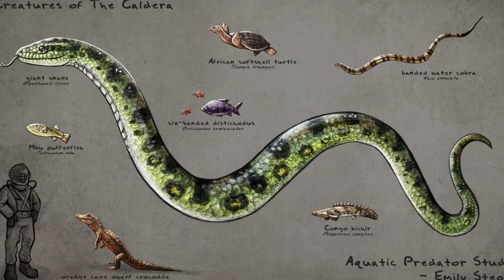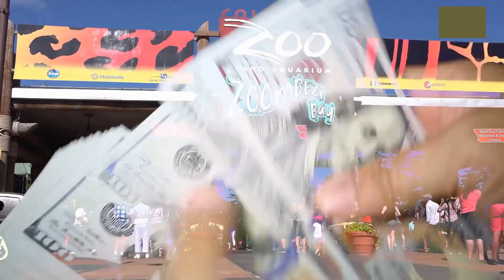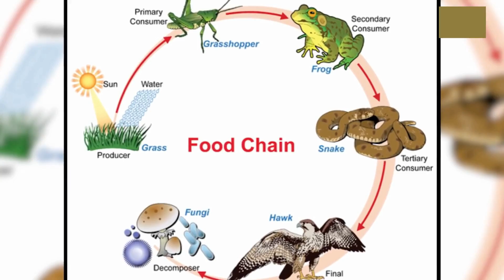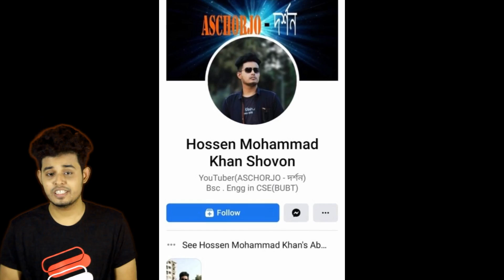পৃথিবীর সবচেয়ে বড় সাপ যদি আজও জীবিত থাকতো তাহলে কি হতো ? What if Titanoboa Snake didn't Go Extinct?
যদি আমি আপনাদের জিজ্ঞাস করি পৃথিবীর সবথেকে বড় সাপের নাম কি , তাহলে হয়তো আপনার উত্তর হবে এনাকন্ডা । আর এটা হওয়াটাও সাভাবিক, কেননা বর্তমান সময়ে পৃথিবীতে থাকা সবথেকে বড় সাপ এই এনাকন্ডারাই । কিন্তু বন্ধুরা যেই সাপটির ব্যাপারে আমরা এই ভিডিওটিতে কথাবল্বো সেটির সামনে এনাকন্ডা একটি ছোট বাচ্চা ছাড়া আর কিছুই নয় । আমরা কথা বলছি টাইটানোবোয়ার । যারা আজ থেকে প্রায় ৬ কোটি বছর আগে পৃথিবীতে বসবাস করতো । আর সমুদ্র থেকে জঙ্গল পর্যন্ত সব জায়গাতেই এদের রাজত্ত ছিলো । এই প্রানি পৃথিবীতে থাকা সকল জিবের জন্নই একটি ভয়ের কারন ছিলো । এক্ষেত্রে প্রশ্ন এটি উঠে যে, কি হত যদি এই প্রানি আজও পৃথিবীতে জিবিত থাকতো ? মানে আমরা মানুষেরা থাকা অবস্থাতেই যদি টাইটানোবোয়াও এই পৃথিবীতে জিবিত থাকতো তাহলে কি হত ? তো চলুন দেখে নেই এই ভিডিওটিতে...